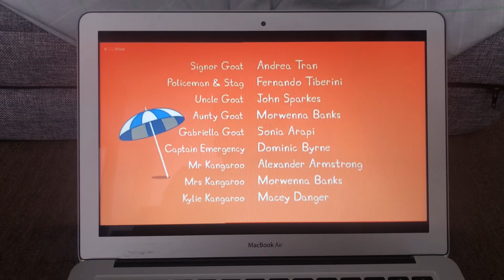Peppa Pig The Holiday House ABC Kids Outro